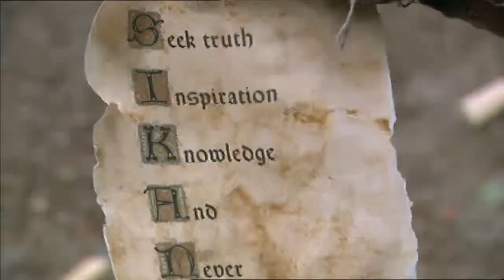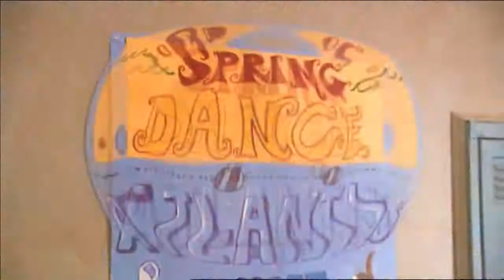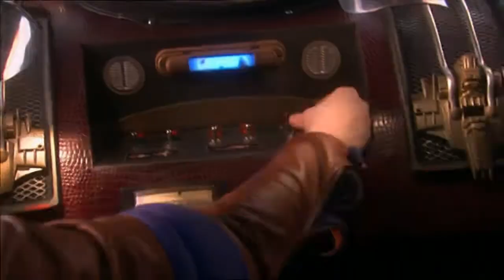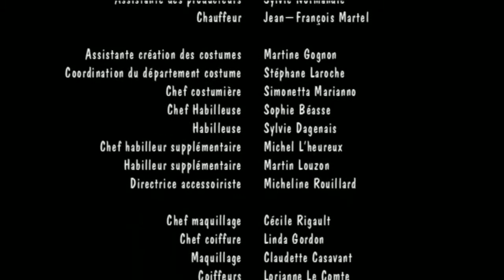Les contes de l'histoire sans fin - #11 : L'abime sans nom (VF)